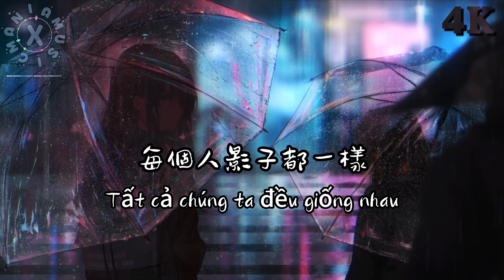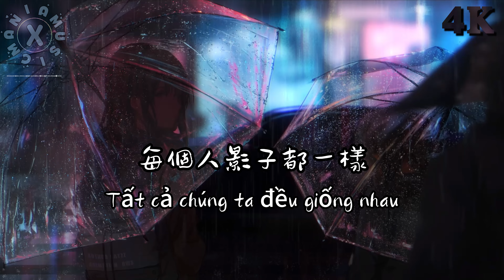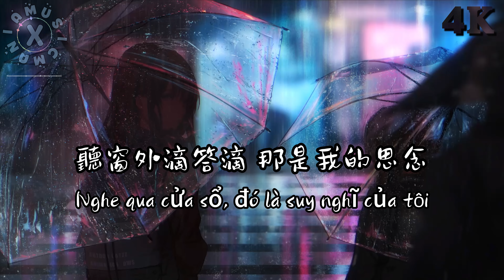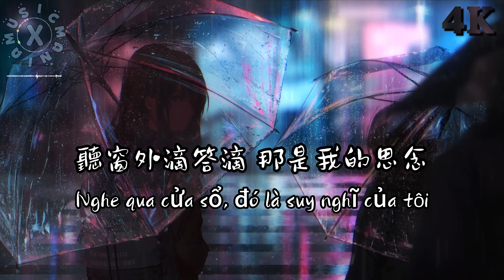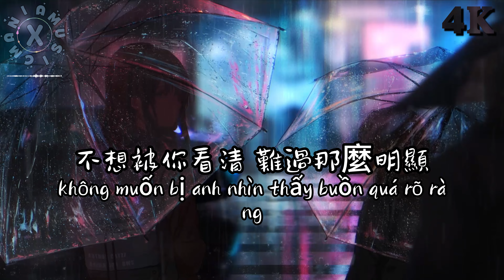en - 借一場雨 4K【動態歌詞音樂phụ đề CC subtitles】『我想借一場雨落在你的屋簷 聽窗外滴答滴那是我的思念，等雨過晴天就消失不見。』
If you like the music, please like, leave a message, share and turn on the little bell

phụ đề CC subtitles
🎼歌詞在下方Vui lòng bật phụ đề để xem Vietsub🎼

作詞 : 王貝貝 作曲 : 黃成成
編曲 : 陳林len 製作人 : 黃成成
吉他 : 楊春 和聲 : 馮旖旎

我時常在想
帶你去很多地方
太多事想和你分享
但你不在旁
街上人來人往
每個人影子都一樣
背靠樹乘著涼
說著成長裡的謊
還記得你愛的那首歌
我已經學會怎樣唱了
我們擁有過
卻選擇放手
眼看著你走了
我想借一場雨落在你的屋簷
聽窗外滴嗒滴那是我的思念
等雨過晴天就消失不見
風乾我回憶裡潮濕的碎片
就借一場雨淋濕我的雙眼
不想被你看清難過那麼明顯
偷溜走的時間我們都沒能倖免
街上人來人往
背靠樹乘著涼
說著成長裡的謊
我們擁有過
卻選擇放手
眼看著你走了

➤歌曲桌布版權屬相應製作方所有，本頻道僅為宣傳推廣優秀音樂作品，若喜歡他們的音樂與桌布請支持購買正版。🎶